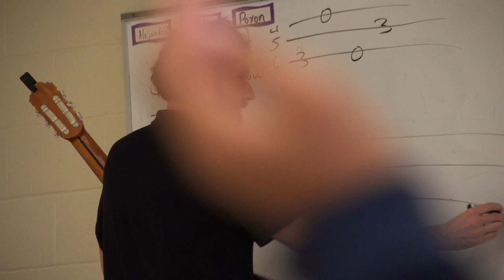Arts Mastery: Cleveland Classical Guitar Society, Presented by Cleveland Foundation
Students, principals, and teachers talk about the impact of Cleveland Classical Guitar Society's Education Program, part of the Cleveland Foundation's Arts Mastery initiative.